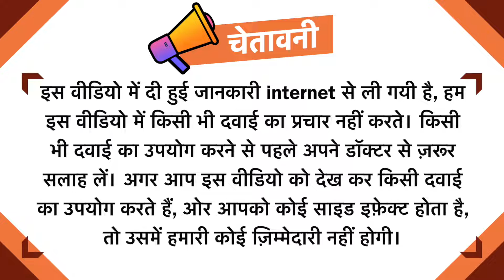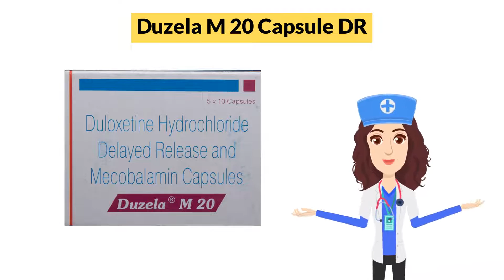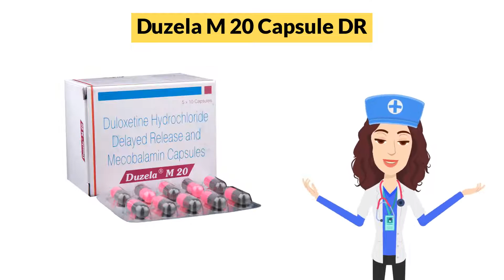Duzela M 20 Capsule DR Uses in Hindi | Side Effects | Dose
Duzela M 20 Capsule DR Uses in Hindi | Side Effects | Dosage

Duzela M 20 Capsule DR Uses in Hindi
Duzela M 20 Capsule DR Use in Hindi
Duzela M 20 Capsule DR Kis kaam aati hai
Duzela M 20 Capsule DR Review
Duzela M 20 Capsule DR Use
Duzela M 20 Capsule DR Side Effects
Duzela M 20 Capsule DR ke Fayde
Duzela M 20 Capsule DR ke fayde in hindi
Duzela M 20 Capsule DR how to take
Duzela M 20 Capsule DR how to use